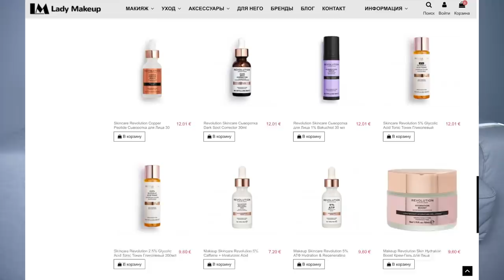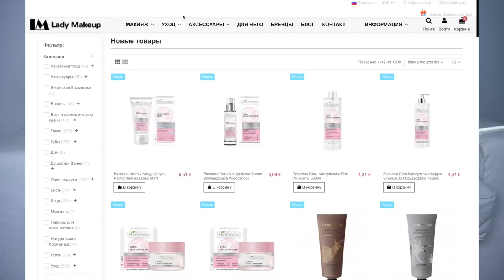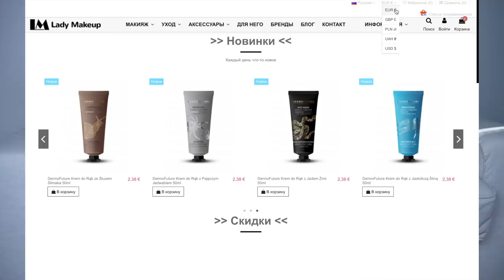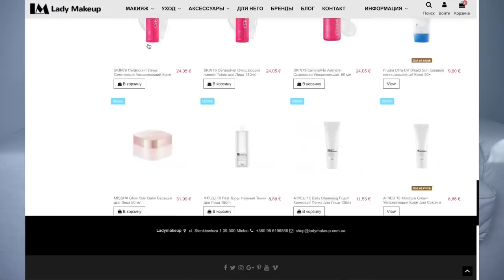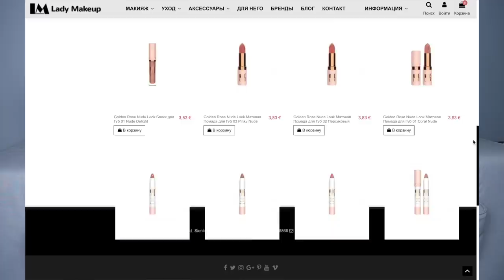ЛУЧШИЕ АНАЛОГИ ЛЮКСА: ХОЧУ/МОГУ- КРУТАЯ КОСМЕТИКА в 10 РАЗ ДЕШЕВЛЕ!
От души советую интернет-магазин косметики Ассортимент, цены и сервис Вас порадуют;)

Всё из видео:

Сыворотка Revolution Skin Mild Skin Exfoliator - 5% Молочная Кислота + Гиалуроновая Кислота (новички, обладательницы чувствительной кожи вводят в уход мешая 2 капли средства с увлажняющим кремом на ночь, утром спф)

Сыворотка Revolution Skin Skin Tone Correcting Serum – Granactive Retinoid 2% (работает мягче, чем ретинол (новички берут меньше концентрацию)

Очень хорошие также Hakuro и HULU (эти создаются совместно с известным польским визажистом)

Подборка средств и мнение о них исключительно мои.

xoxo